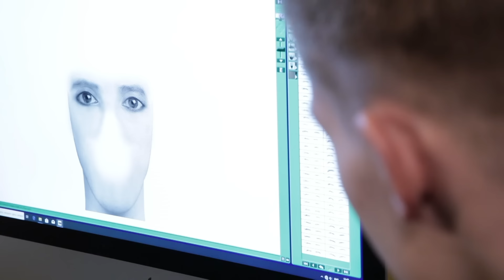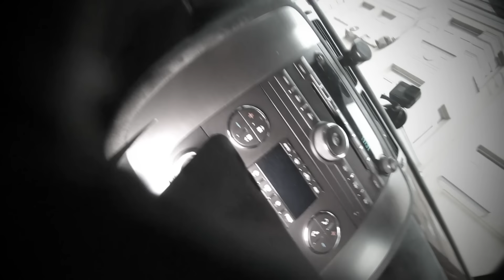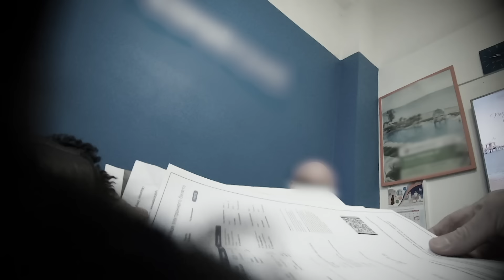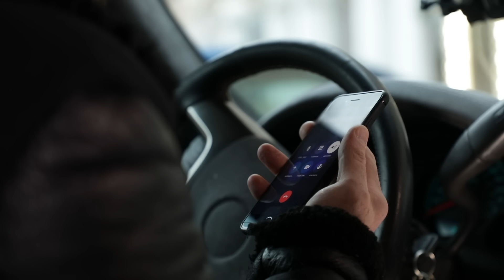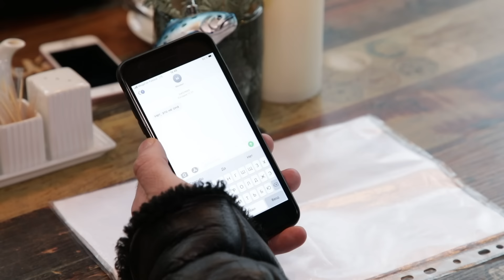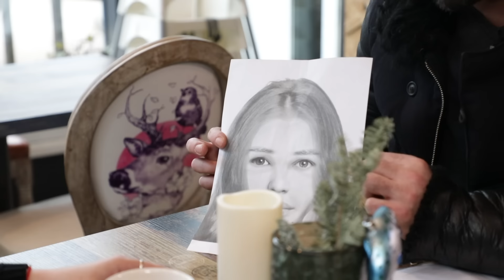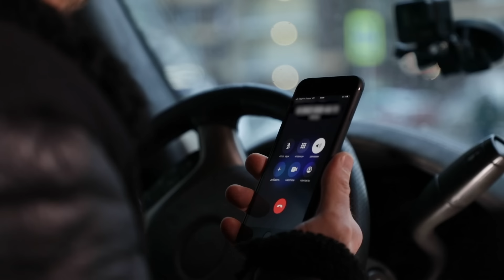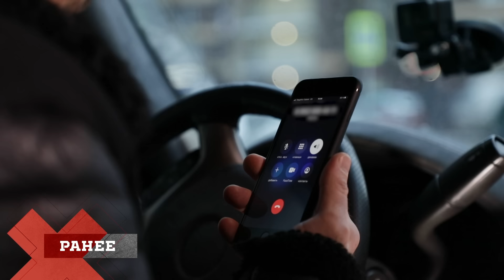Решала | Сезон 8 | Выпуск 177